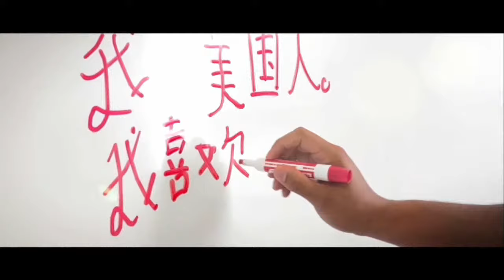UNG FALL 2023 Commencement Ceremonies 10AM Saturday, December 16, 2023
College of Arts and Letters
University College
College of Science and Mathematics
Lewis F. Rogers Institute for Environmental and Spatial Analysis